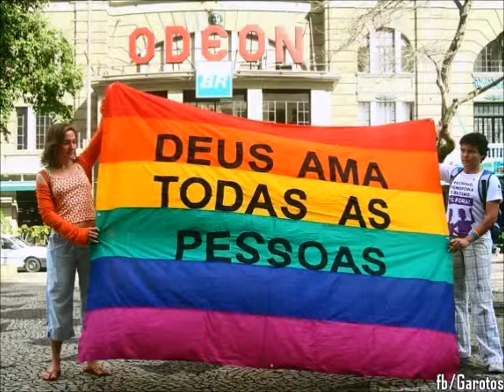Relatos de Superação